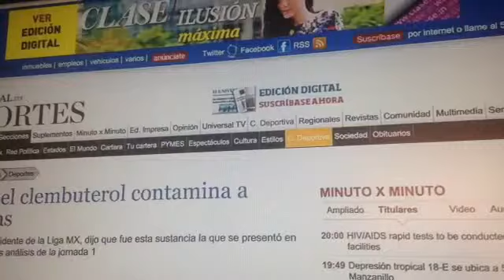Si todavía consumes carne mira esto